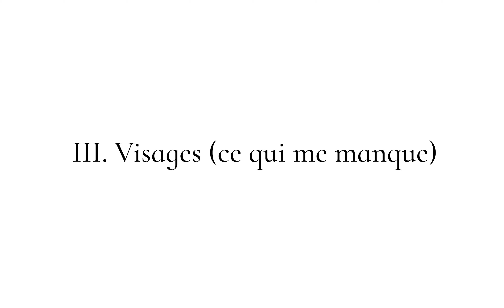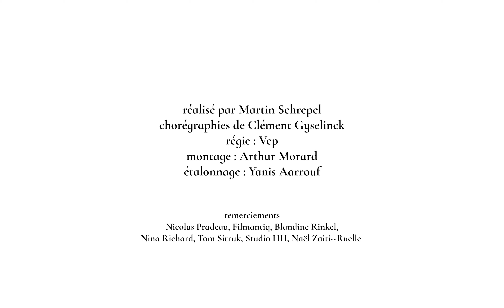Maison Pierō - Yolo (album visuel)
▸ Vidéo

Réalisation : Martin Schrepel
Régie : Vep
Chorégraphie : Clément Gyselinck
Étalonnage : Yanis Aarouf
Montage : Arthur Morard

▸ Musique

Production et mixage : Clément Roussel
Mastering : Adrien Pallot

Merci à Tom Sitruk, à Blandine Rinkel, au Studio hh, à Naël Zaiti, à Nicolas Pradeau

0:00 : Yolo
1:57 : Doutes
5:43 : Visages (ce qui me manque)
9:04 : 5h17
12:37 : Sans le son